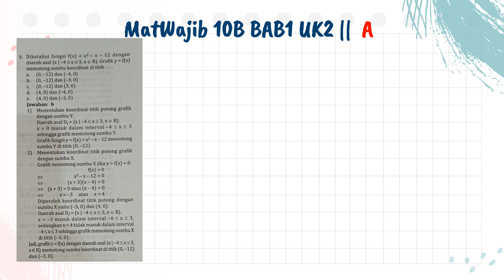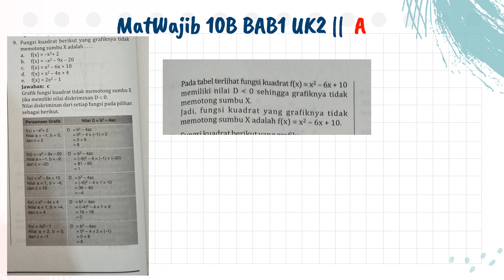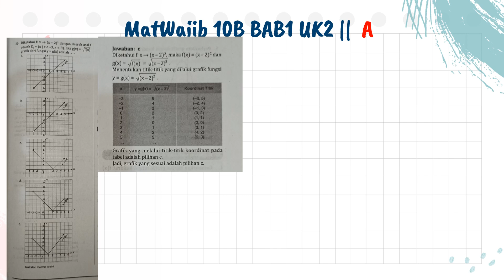MatWajib 10B Bab1 UK2 Part1